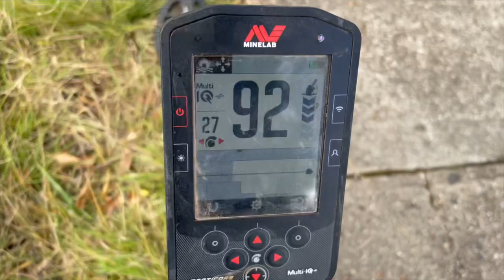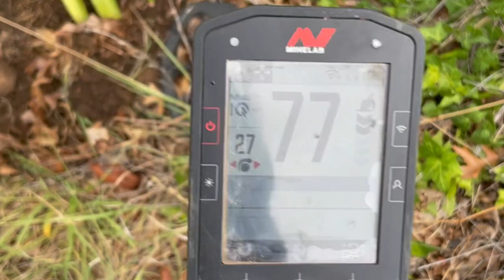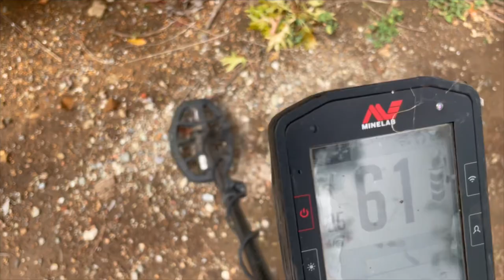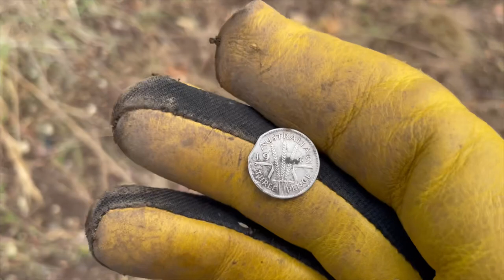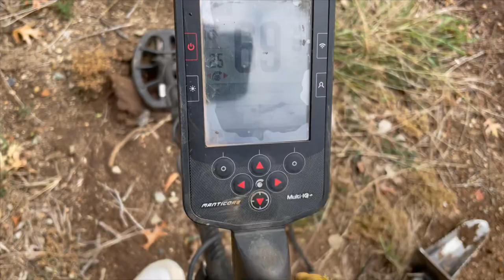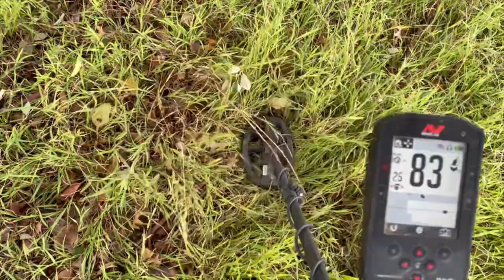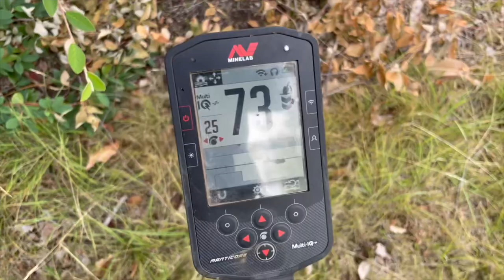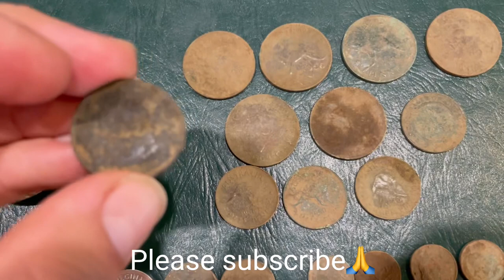Watch the MANTICORE and M8 SNIPER COIL in ACTION at a vacant block!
I metal detect at a vacant block after it was cleared by a digger. Unfortunately a lot of the top soil was taken away. But after the rain the targets were shallow and easy digging brought some good finds including some urban silvers.